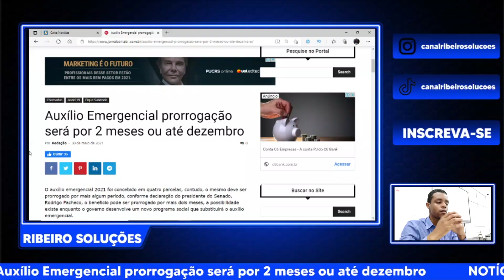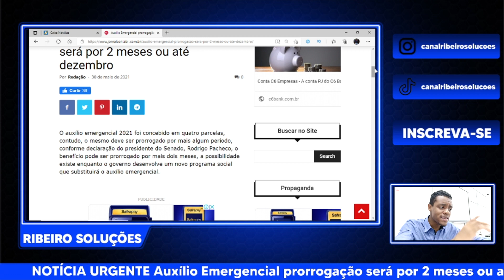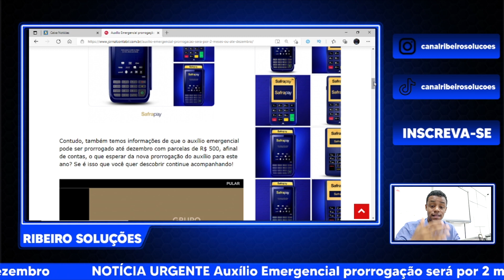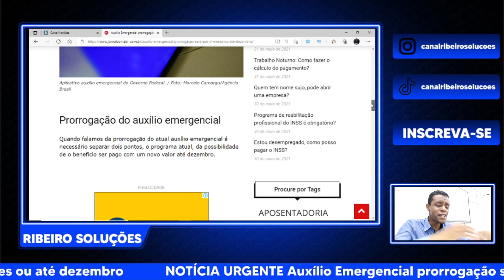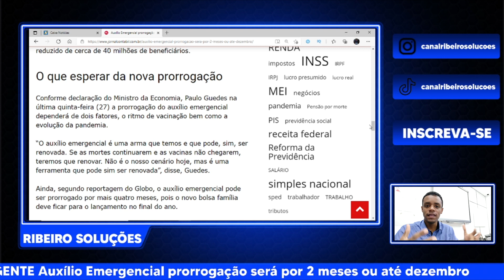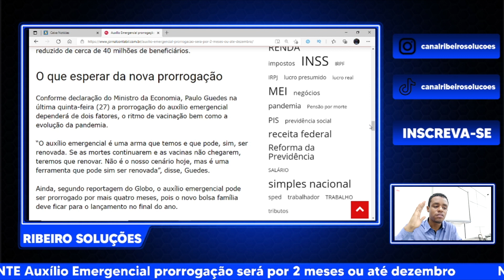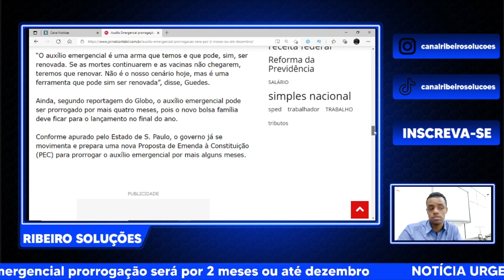AUXÍLIO EMERGENCIAL BOLSA FAMÍLIA PRORROGAÇÃO ATÉ O FINAL DO ANO | URGENTE!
O auxílio emergencial 2021 foi concebido em quatro parcelas, contudo, o mesmo deve ser prorrogado por mais algum período, conforme declaração do presidente do Senado, Rodrigo Pacheco, o benefício pode ser prorrogado por mais dois meses, a possibilidade existe enquanto o governo desenvolve um novo programa social que substituirá o auxílio emergencial.